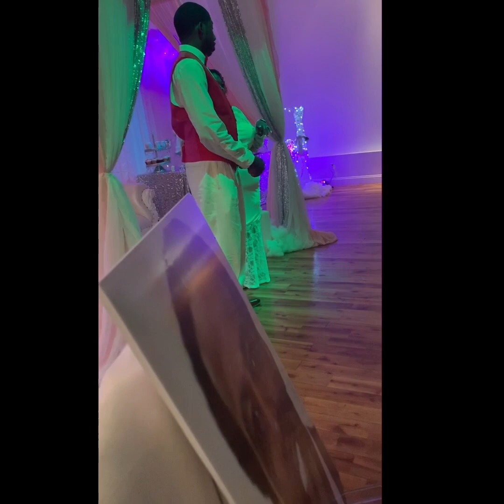Last day in NYC 😞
We prepare to go back home I’m happy with the turn out of our shower and very appreciative of everything we got.

Next up... operation set up nursery 😊